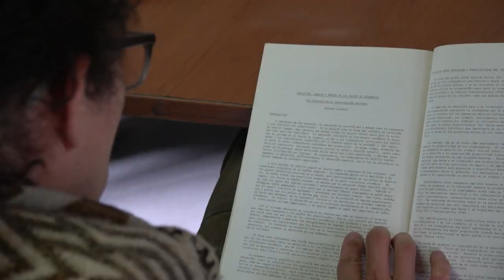Historias con Futuro - Educación, arquitectura y memoria. Espacios de la Universidad en el tiempo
Vienes 8:30 P.M

Canal Institucional